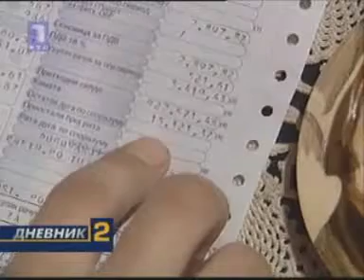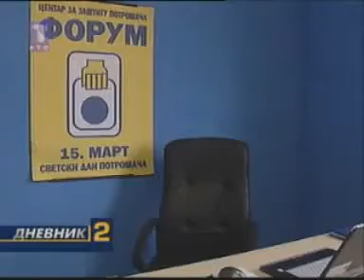RTS:: Nišlije za struju duguju 50 miliona evra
25. novembar 2008.g.